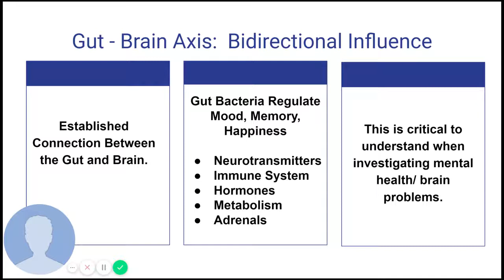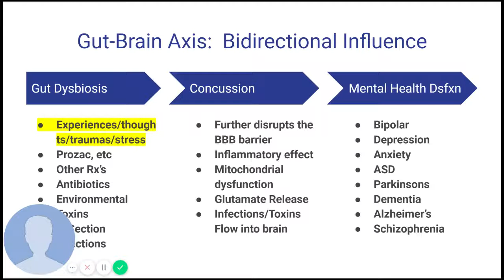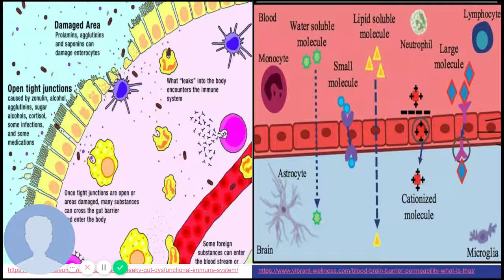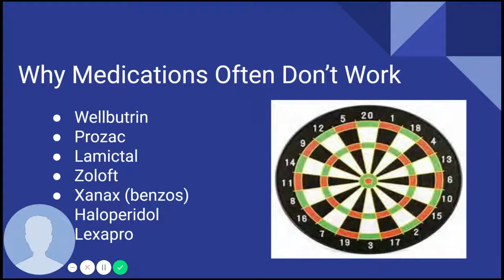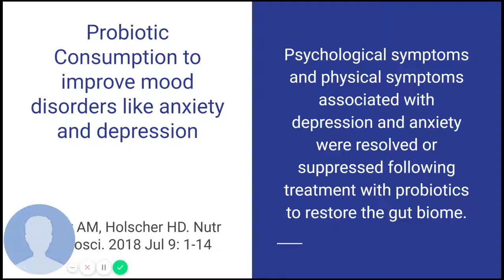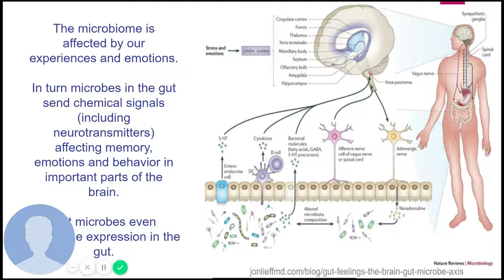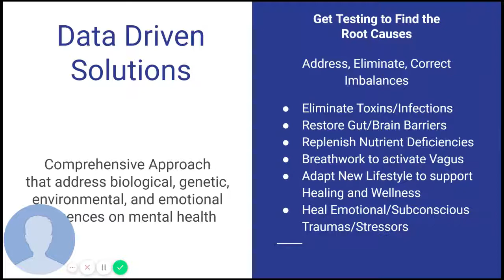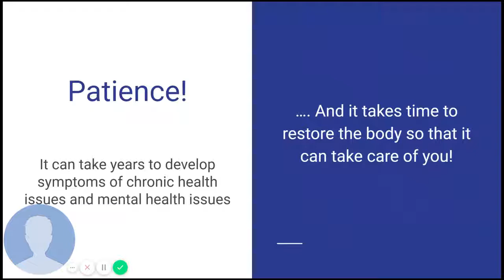The Relationship Between Gut Function and Mental Health Conditions (Leaky Brain)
Join Dr. V as she talks about the relationship between gut function and mental health conditions.